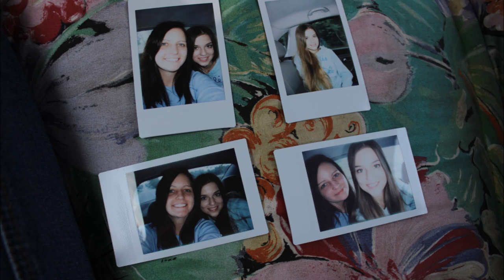Vlog - Przyjazd Smile_awayx & najgorsza pizza świata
BUZIAKI
JESTEŚCIE NAJLEPSI